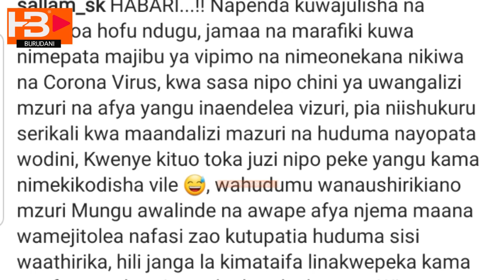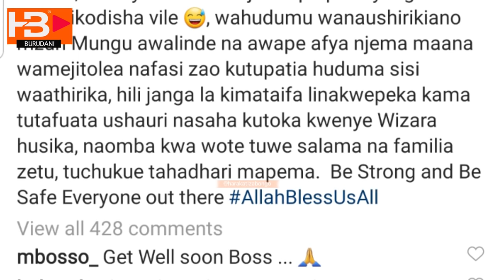BREAKING: Bosi wa Diamond Sallam SK apatwa na ugonjwa mkubwa duniani